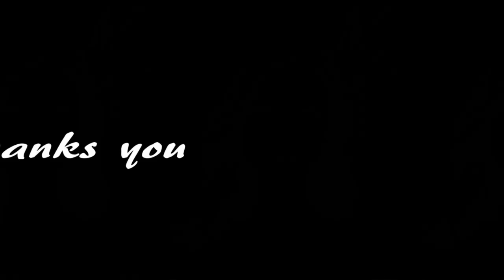DJ REMIX SLOW BUKAN KU TAK SUDI TEMBANG KENANGAN PALING DICARI || KOMPILASI AI ART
Bukan Ku Tak Sudi
Lagu Iklim

Lirik
Kuanggapkan semalam
Satu kenangan nan suram
Bila cinta kita
Putus di jalan
Kuharapkan impian
Menjadi kenyataan
Namun aku kecewa
Mudahnya waktu melafazkan janji
Engkau dan aku berdua serupa
Rupanya mentah di dalam mainan, percintaan.
Telah pun kubentangkan segalanya
Mencari entah di mana silapnya
Jelas asmara kecundang jua
Bukan ku tak sudi, kasih
Untuk bersamamu bercinta lagi
Karna antara kita
Tidak sehaluan lagi
Maafkan diriku, sayang
Menolak cintamu kali ini
Walaupun kutahu bersungguh benar rasa hatimu
Karna antara kita
Tidak sehaluan lagi
Maafkan diriku sayang